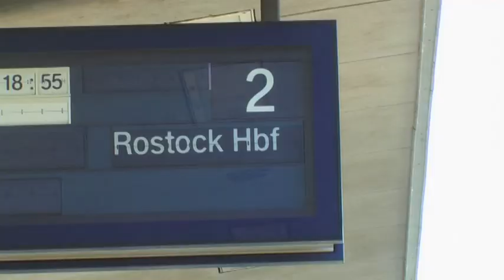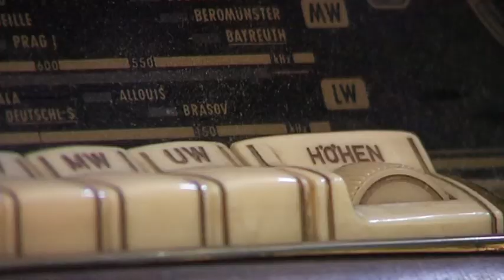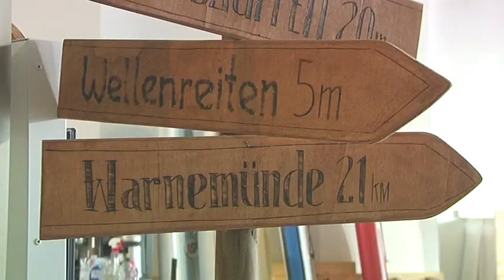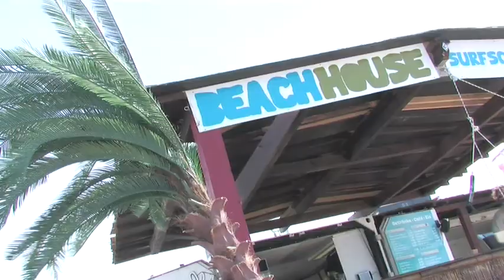Der Surfshop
Idee, Regie und Schnitt: Rene Drews, 1.Lehrjahr Bild und Ton, Jahrgang 2014